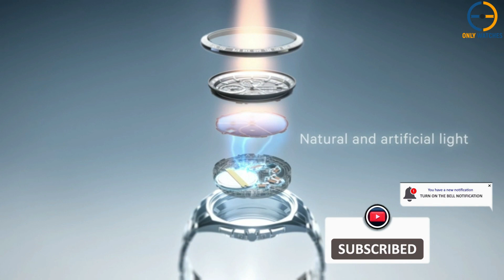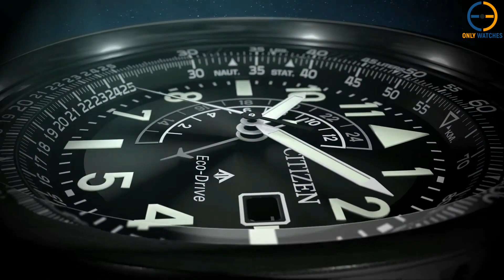TOP 5 BEST SOLAR POWERD WATCHES 2023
⭐1-Citizen Eco-Drive Chandler BM8180-03E
⭐ Amazon International
⭐ Amazon International
⭐3-Citizen Promaster Nighthawk BJ7000-52E
⭐ Amazon International
⭐4-Orient Solar Panda WV0041TX
⭐ Amazon International
⭐5-Casio G-Shock GBD-H1000-8CR